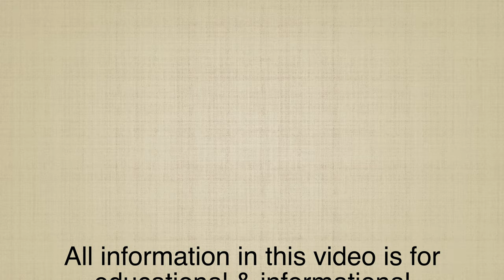BONY SPUR II Homeopathic remedies with Symptoms